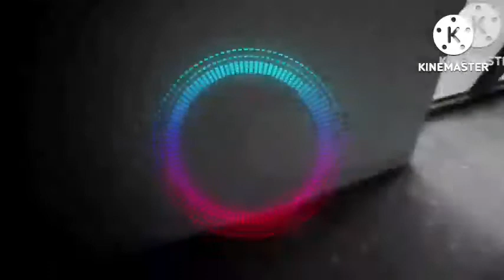Kashoo Besh Beao Season 6 L.R. - Sofos Vs Coki